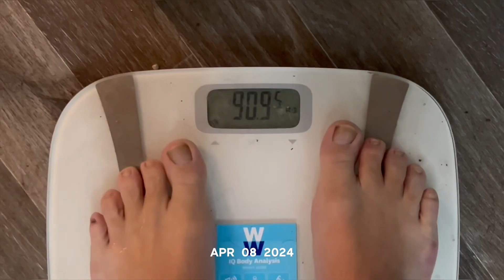April 2024 - one Second every day